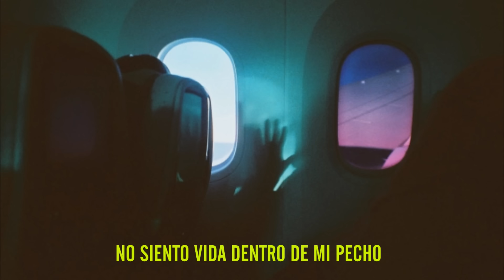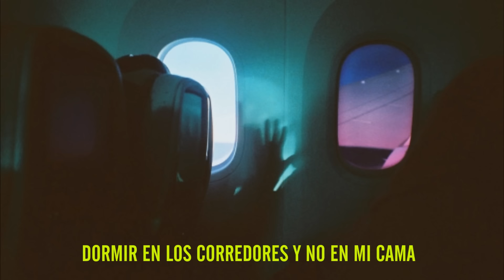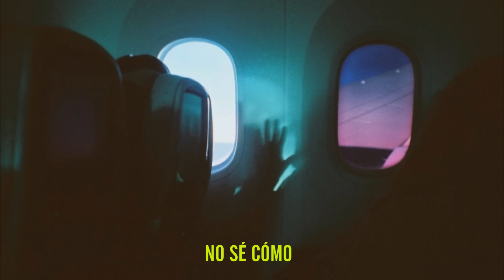Jagguar - R.I.P (Sub. Español)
lyrics:

I don't know how I can relax
I'm not sure how I can step back
Sleep in the halls and not my bed
Four chairs in line again

I don't know how to drive real fast
I'm not sure how to just react
feel inert deep inside my chest
I wish I did